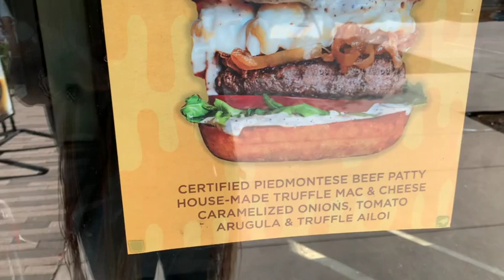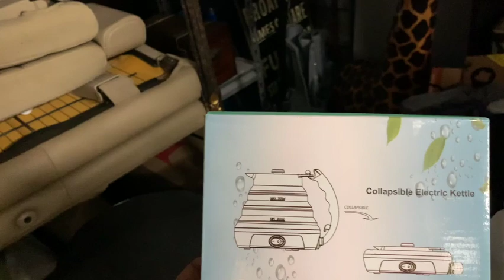Living in my car | I AM SO EXHAUSTED AND TRYING TO GET ADJUSTED.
Preparing for car and moving out at the same time has been thoroughly exhausting.  I don't think I can go any further without passing out.